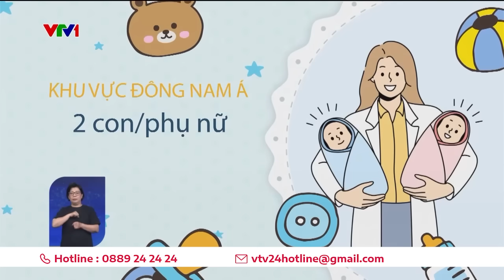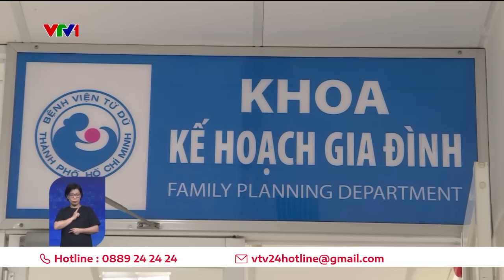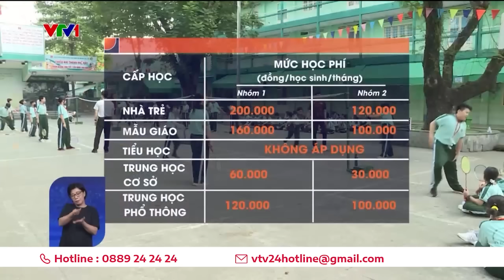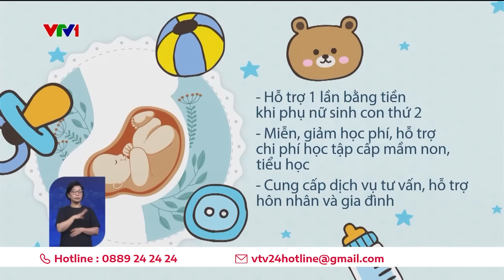Tỷ lệ sinh của Việt Nam thấp nhất Đông Nam Á, nguyên nhân vì đâu? | VTV24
Tỉ lệ sinh giảm sẽ kéo theo nhiều hệ lụy ảnh hưởng tới sự phát triển của đất nước.

Nguyên nhân vì sao người dân lại ngại sinh con thứ hai? Giải pháp nào để khuyến sinh?